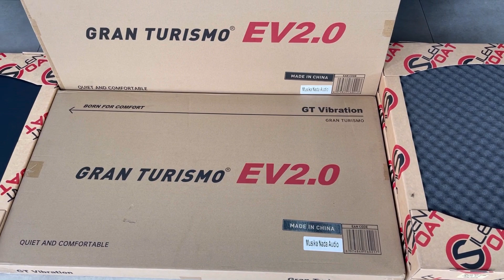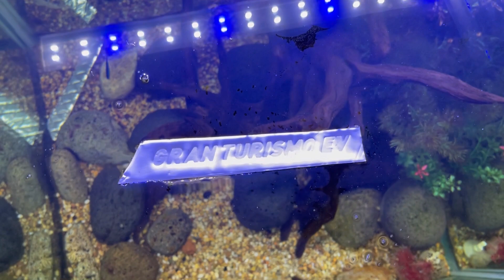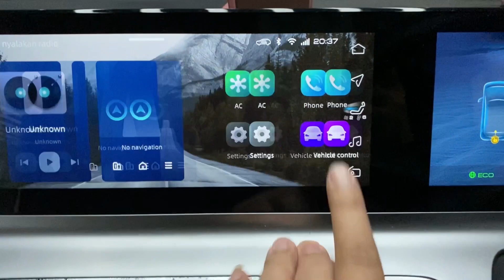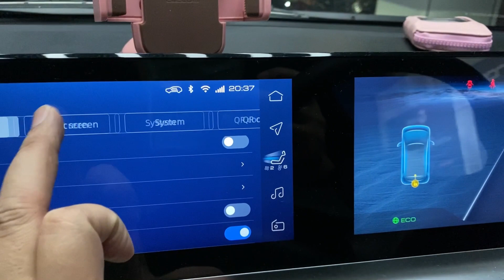PERDANA PASANG AUDIO WULING AIR EV